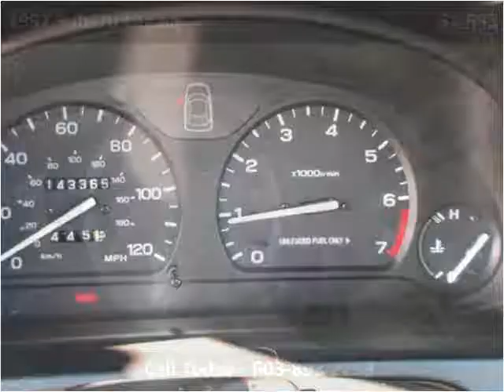1997 Subaru Legacy Used Cars Boston MA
This 1997 Subaru Legacy is available from Toy Store Auto Sales.